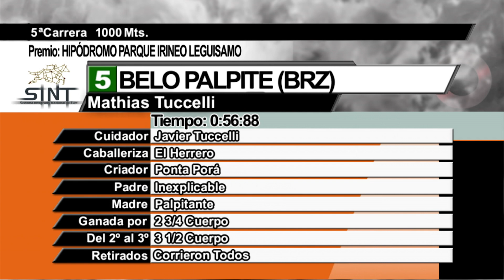CARRERAS SINT COLONIA - 220825 c05 1° BELO PALPITE (BRZ)